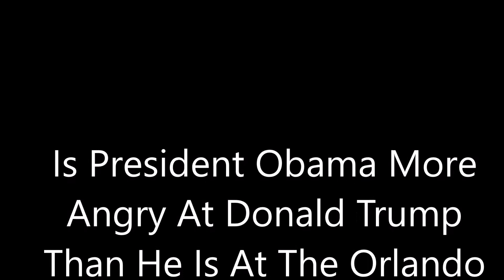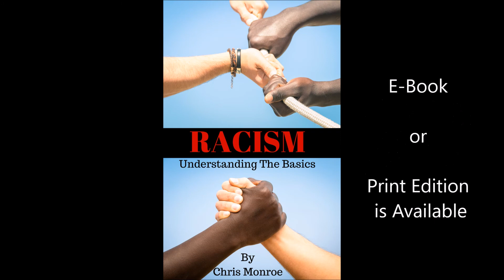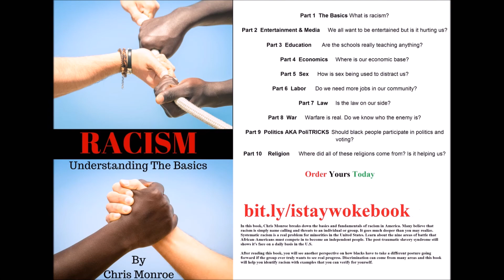Is Obama Angry At Trump? Should Anger Be At The Orlando Terrorist Shooter?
In a rare show of anger, the president lashed out at the presumptive GOP nominee’s proposed Muslim ban while repudiating calls to use the term "radical Islam."